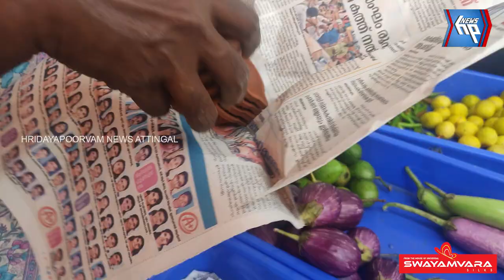തൃക്കാർത്തികയെ വരവേൽക്കാൻ ആറ്റിങ്ങൽ നഗരസഭയുടെ കാർഷിക വിപണന മേള